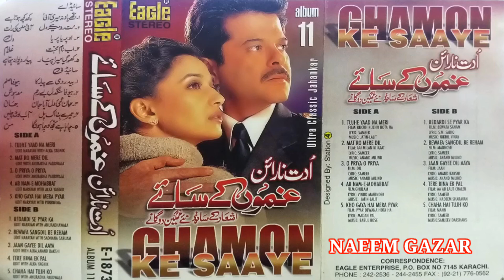Bewafa Sangdil Beqadar _ Madhoosh _ Udit Narayan _ Sadhana Sargam _ Eagle Jhankar